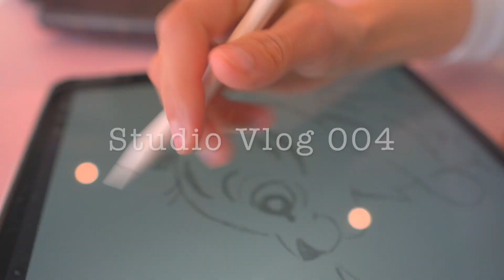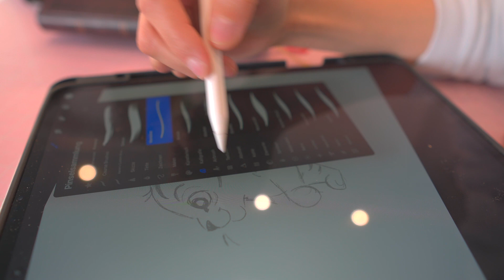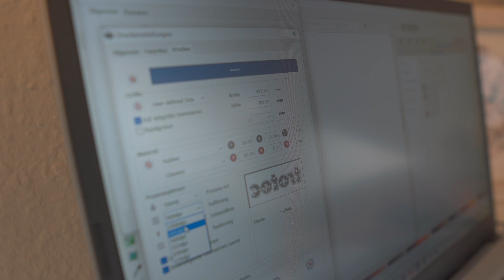wir nähen Otter-Wärmekissen, ein neuer Stempel, Recherche im Leipziger Zoo - Studio Vlog 004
Hey, ich bin Maria und schön, dass du dabei bist! Ich führe seit ca. 7 Jahren einen kleinen Geschenkeladen. Das Besondere: Alles wird von mir entworfen und meist auch hergestellt. Diese Woche nehme ich euch wieder mit in meinem Arbeitsalltag.

Ich habe Wärmekissen in Form eines Otters genäht, einen neuen Stempel entworfen und ich zeige ich das Ergebnis der bedruckten Shirts und Beutel nach dem ersten Mal waschen - Spoiler: Leider hat das nicht geklappt wie gehofft.

Außerdem nehme ich euch mit in den Zoo (keine bezahlte Werbung). Das klingt wie Freizeit, war aber Recherche für neue Aquarelle, Stempel und Sticker.

Also viel Spaß dabei und vielen lieben Dank fürs Zuschauen, ihr seid die Besten!

Maria